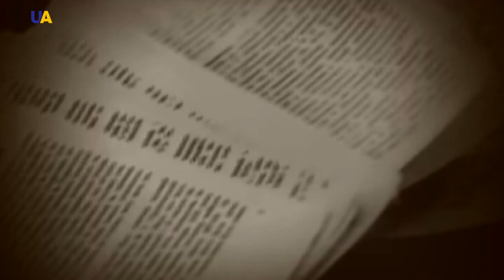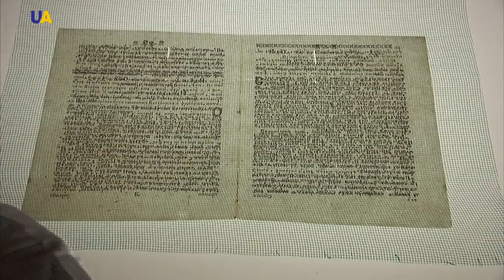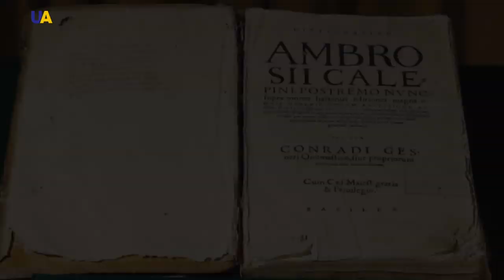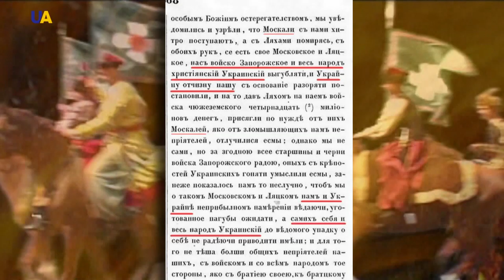Severyn Nalyvaiko’s Uprising | Making History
In 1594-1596, a captain of the Zaporozhzhian Sich Severyn Nalyvaiko organized a very strong anti-Polish uprising. It encompassed the territory of Ukraine from Volyn to Chernihiv, as well as a part of the territory of modern Belarus, which were all part of the Polish Commonwealth back in those days.